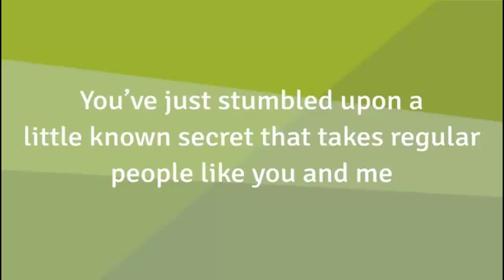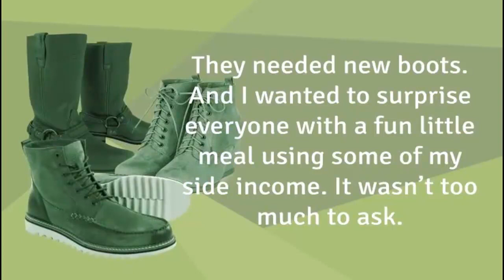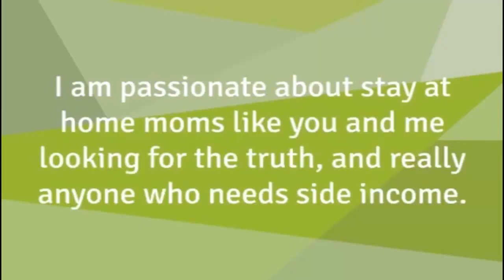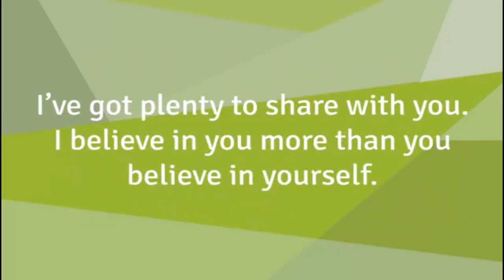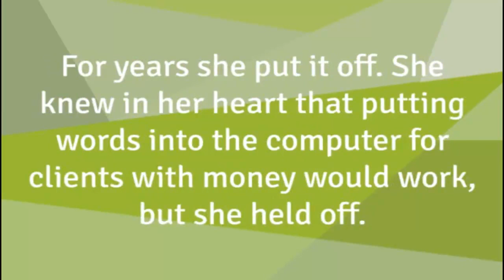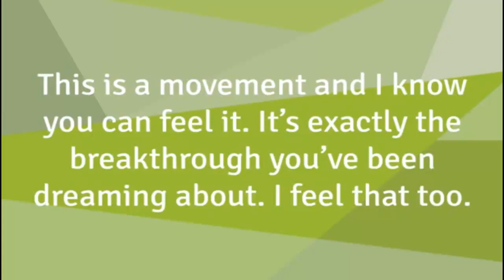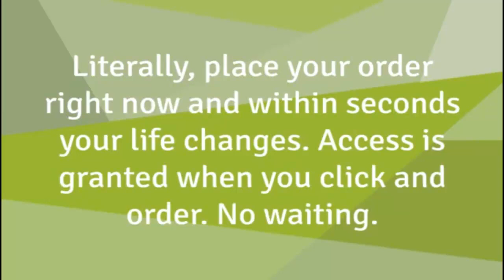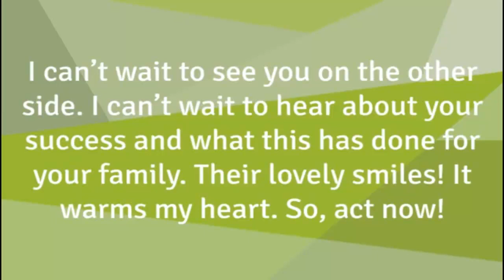How Much Can You Make As A Freelancer?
The appeal of a flexible schedule, being your own boss, and working from home make freelance writing seem like a dream job. Well, it can be.

It can be a career, a business, but it’s not for everybody.  Being a successful freelance writer takes hard work and in the beginning, life is really hard.

Just like any small business, it takes time, dedication, and passion.  If you answer yes to the questions below, you should be a freelance writer.

Freelancers are jacks of all trades.  They have to be able to handle all types of situations and people.  You may be asked to write in new styles, as well as use new formatting.

Can you handle the unpredictable?  If you can, you should be a freelance writer.  It is a great opportunity to learn and grow, that is, if you are receptive to it.

Clients will even ask you to use specific software and websites, like DropBox and WordPress.   Are you willing to install and use new programs?  The more you can mold and learn, the more successful you will be in this industry.

Businesses thrive off of marketing and advertising.  Can you sell yourself? Are you confident enough and willing to do the legwork?

Freelancers need ambition.  If you are a go-getter that is not afraid to put yourself out there, you can do this.  Freelance writing is not just about writing paid work.

It is about blogging, creating a professional website, cold pitching, and daily checking of websites and job boards.  If you are brave and diligent, you have the upper hand, and you can be a prosperous writer.

Satisfying clients doesn’t always come easily.  You shouldn’t be a freelance writer if you can’t handle negative feedback or constructive criticism.  You will have both. Sometimes, freelancers even have to deal with difficult clients.

Can you handle the scrutiny and pressure? You will face rejection too. You will face all of these things, and they will either break you or make you a better writer. If you can handle the pressure, jump on in!

If you answered yes to these questions, then you should pursue a career in the writing for hire industry.  It can be arduous and tedious, but with time and patience, it can prove to be as successful a career as any other.